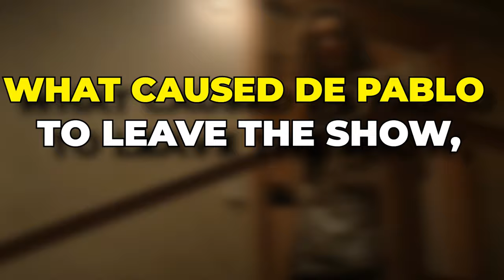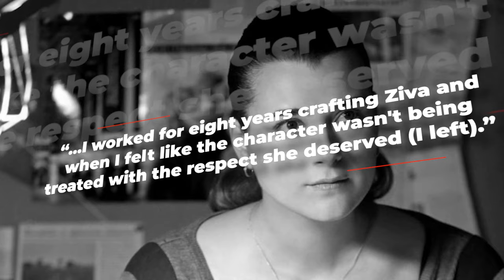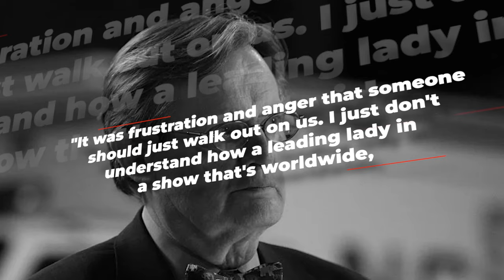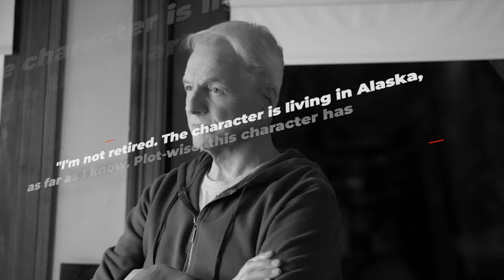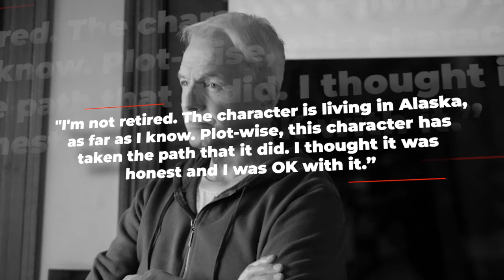Cote De Pablo REVEALS Why She REALLY Left NCIS..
Welcome back to Film Recall. Today on this channel,  we will talk about Cote De Pablo's abrupt departure from NCIS in her own words. Actor Cote De Pablo first appeared in NCIS Season 3.

She played the role of Special Agent Ziva David and was supposed to be just a guest character. However, her character immediately became a fan favorite and stayed on NCIS for eight more years. Check this video out as we are going to talk about Cote De Pablo's abrupt departure from NCIS in her own words.